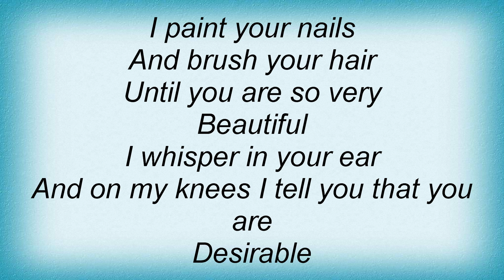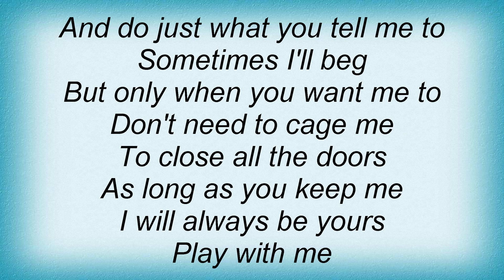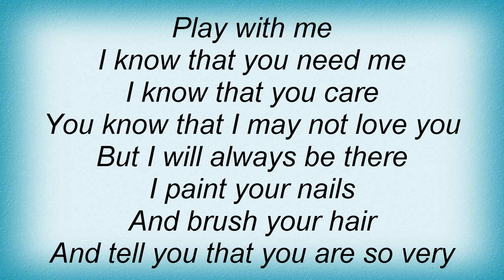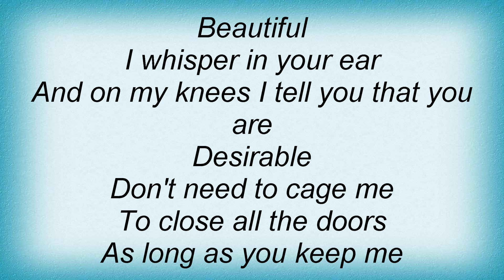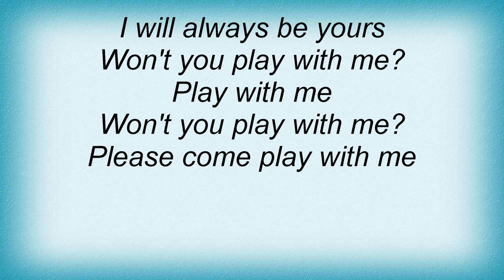Cure - Play With Me (studio Out-take) Lyrics